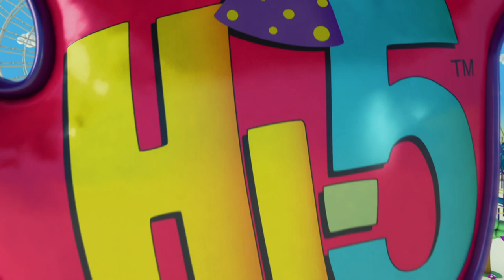Hi-5 Fiesta - T01 E17 - Cumpleaños